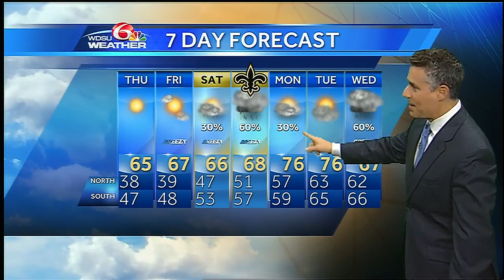Wednesday evening: cooling off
High pressure and northerly winds will spread cool air across the region.